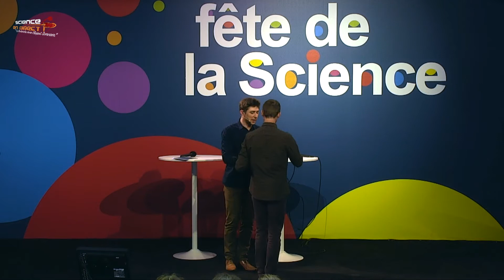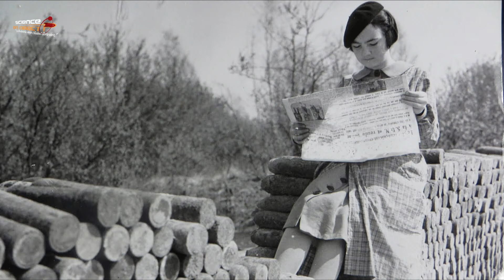Science en Direct : "Objet mystère" avec Daniel Hubé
Dans le cadre de la 26ème édition de la Fête de la Science, le BRGM participait à Science en direct, un grand week-end festif et pédagogique organisé par l'Esprit Sorcier en partenariat avec 16 grands organismes de recherche français. Scène "Objet mystère" avec Daniel Hubé (BRGM) (Paris, 7 octobre 2017). © L'Esprit Sorcier